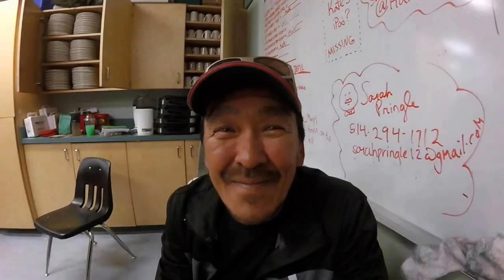ᐸᓐᓂᖅᑑᒻᒥ ᖁᖓᑦᑐᑦ (Smiles of Pangnirtung)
Pangnirtung, Nunavut
July-August 2015